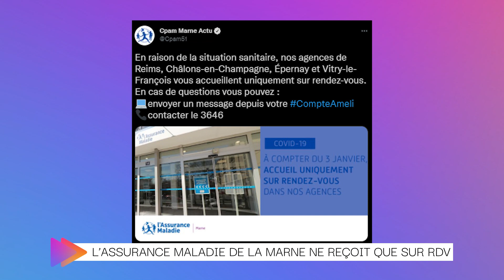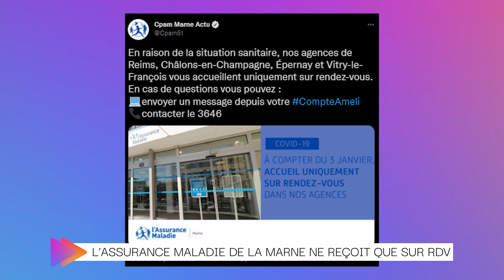Le Rendez-vous de l'info - Edition du 04 Janvier 2022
Au programme ce mardi :
- Un résumé complet de l'actualité
- Les zones à faibles émissions entrent en vigueur à Reims
- L'équipe du film "A mon tour" de retour à Troyes